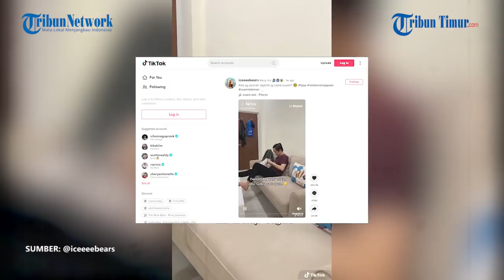VIRAL Video Pria Diam diam Bongkar Dompet Istri karena Ingin Beri Sejumlah Uang, Begini Kisahnya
TRIBUNNEWS.COM - Video seorang pria membongkar dompet istri karena ingin memberi sejumlah uang, menarik perhatian warganet.

Kisah yang diunggah akun TikTok @iceeeebears, Rabu (25/8/2021), itu telah ditonton 4,1 juta kali.

Dalam video tersebut, sang perekam memperlihatkan saat suaminya tiba-tiba membuka tasnya.

Setelah menemukan dompet yang dicari, pria tersebut melihat isi di dalam dompet milik istrinya itu.

Ia lalu memasukkan sejumlah uang ke dalam dompet istrinya.

Editor: Iwan
Voice: Ririn

(TRIBUN-TIMUR.COM)